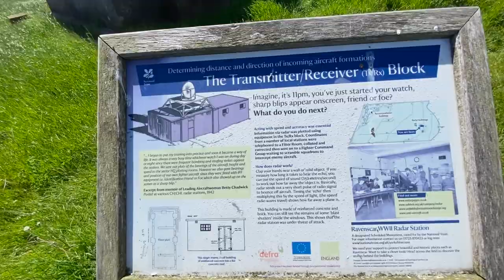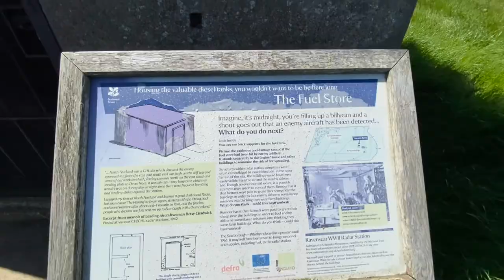North Yorkshire coast ,Sun sea and seals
18 mile hike along the North Yorkshire coast